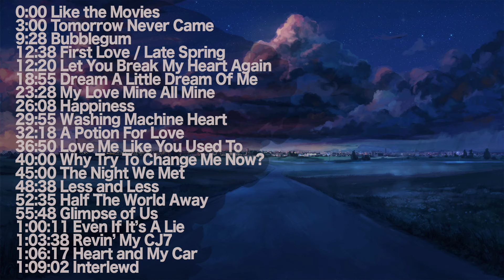[playlist] you're missing them, aren't you?🥀 (Lana, Mitski, Laufey) (rain)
it's raining and you can't stop thinking about them. Calm your heart and drift asleep with sweet singing 🌸

0:00 Cards
0:10 Like The Movies
3:00 Tomorrow Never Came
9:28 Bubblegum
11:38 First Love / Late Spring
12:20 Let You Break My Heart Again
18:55 Dream A Little Dream Again
23:28 My Love Mine All Mine
26:08 Happiness
29:55 Washing Machine Heart
32:18 A Potion For Love
36:50 Love Me Like You Used To
40:00 Why Try To Change Me Now?
45:00 The Night We Met
48:38 Less and Less
52:35 Half The World Away
55:48 Glimpse of Us
1:00:11 Even If It's A Lie
1:03:38 Revin' My CJ7
1:06:17 Heart And My Car
1:09:02 Interlewd

Get some sleep with music, meditations, and sleepcasts. Here are some audios coming to this channel:

- 45 Minute Bedtime Story: Deep Sleep
- Humming Polish folk songs
- Humming love songs for you
- Humming sad love songs at 2 am